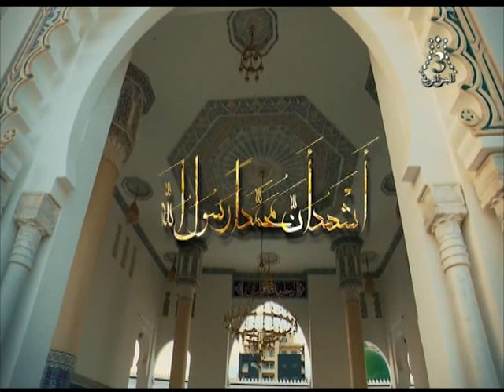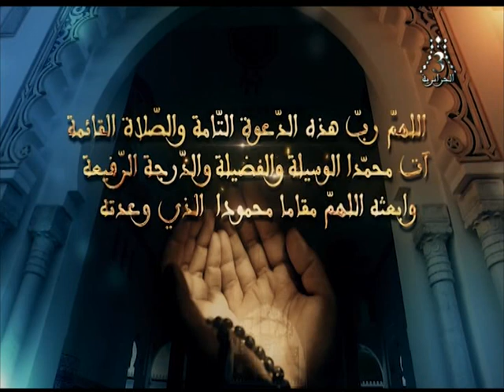Coupe d'Algérie - 1/4 R. : PAC 1-1 JSMB 2 temp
La JSM Bejaia, pensionnaire de la Ligue 2 se qualifie pour les 1/2 finales de la Coupe d'Algérie en éliminant le Paradou à Alger.